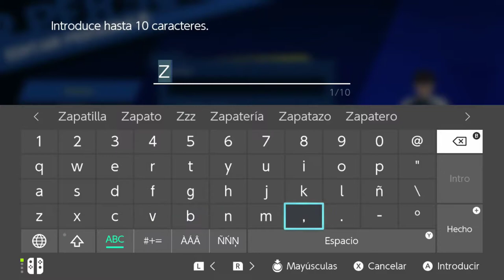(Toho) Cap. 1: ¡POR FIN APARECEMOS ! | Captain Tsubasa Rise of New Champions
Pues aquí tenéis el primer capitulo del Toho.